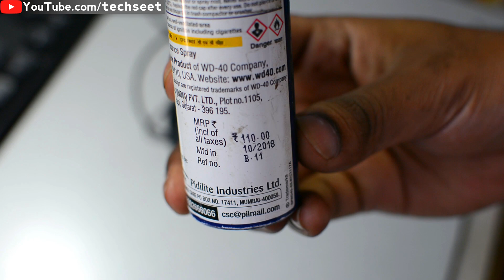fix any mouse - clicking and scrolling problem- 100% working [with subs]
YouTube Shooting Softbox Lighting Kit Doubl

Sony Alpha ZV-E10L Mirrorless vlog Camera

Digitek Wireless Microphone with ANC

TONOR USB Condenser Microphone with Tripod Stand

Mobile Phone Chest Strap Mount

Mobile Cooler Fan  RGB Lights

CP PLUS Full HD 360° CCTV Wi-Fi Camera

Duracell Rechargeable AAA 750mAh Batteries

Wipro 16A Wi-Fi Smart Plug

Universal AC Remote Compatible for All Brands*

. I'm just going to show you how you can repair any mouse (fix any mouse - clicking and scrolling problem- 100% working) if you are facing clicking problem for the mouse scrolling wheel is not working this method will work for you was will you till the end,
There can be two issues with your mouse i.e. either the left-click is not working or it missing clicks
so i will ans main quetions like -
How do I fix my mouse not clicking?
How to know if my mouse is working properly?

☛Pidilite WD-40 Anti Rust, Lubrication

☛More videos you should check